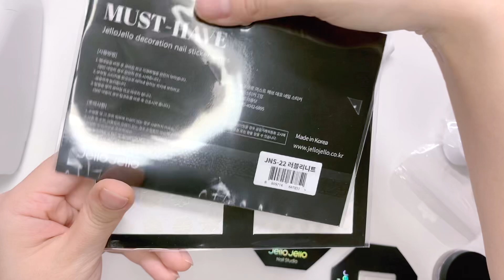스노우볼 네일 쉽게 만드는 법 ❄️✨ 크리스마스네일 / 눈꽃네일 / 겨울네일 / 젤연장 / 젤로젤로 크리스마스 스페셜키트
갑자기 기온이 영하로 뚝 떨어지면서 엄청 날씨가 추워져서 이제야 제법 겨울같아요! 항상 따숩게 입고 감기 걸리지 않게 더 조심하셔야해요🧣❤️‍🔥
오늘은 크리스마스 느낌 낙낙한 겨울 눈꽃 스노우볼네일을 준비해봤는데요!
오늘은 제가 특별히 젤로젤로 서포터즈 10기로 함께하게되어 젤로젤로에서 제공받은 제품들로 예쁜 겨울아트를 만들어보았어요!

올 겨울 젤로젤로 BM분들이 크리스마스 아트에 꼭 필요한 아이템들로 고심 끝에 조합한 젤로젤로 크리스마스 스페셜 키트를 제작해주셨어요!
이렇게 세트로 구성된 제품은 단품으로 각각 구매하는 가격보다 최소 32%부터 최대 37% 할인된 가격으로 구매하실 수 있다고 합니다!
제가 선택한 눈꽃 A세트는 젤컬러 3종(JJ-06밀크코코, JJ-07소다스무디, JG-07화이트스텔라), 머스트해브 스티커2종(JNS-20 리얼눈꽃송이, JNS-22러블리니트) , 글리터 1종(GL001반전매력) , 미러파우더 1종(JP08윈디), 크리스마스 파츠 2종(NSC018, NSC010)으로 구성되어있어요.
눈꽃A세트만 봐도 한 세트 안에 눈꽃네일에 필요한 재료들이 알차게 구성되어있는 것을 확인하실 수 있어요!

그럼 여러분 오늘도 영상 즐겁게 봐주세요! 감사합니다🫶🏻🫧